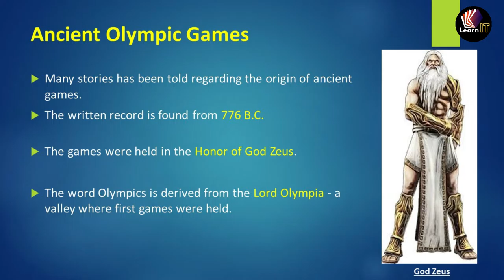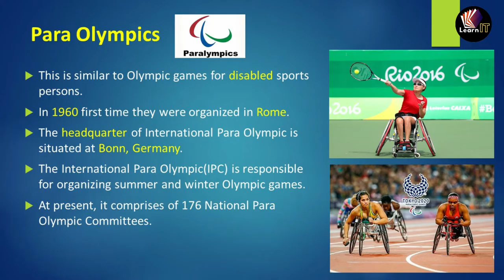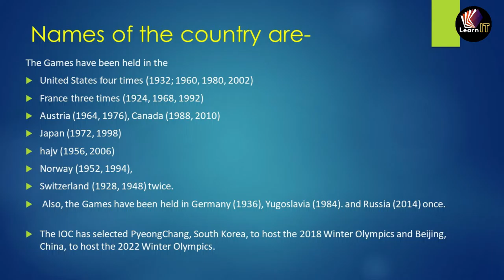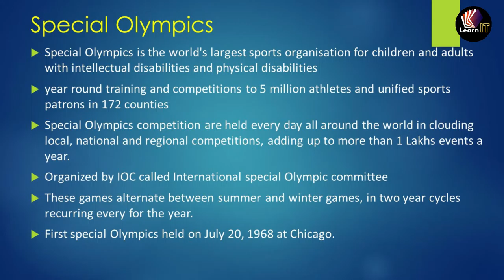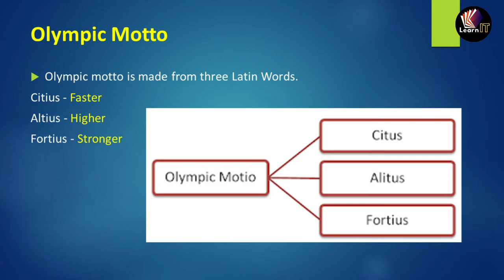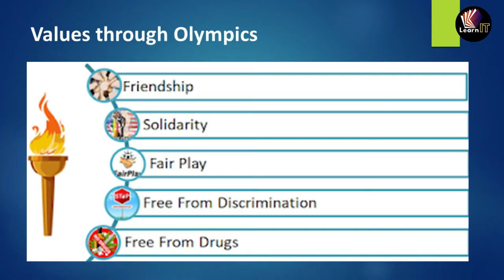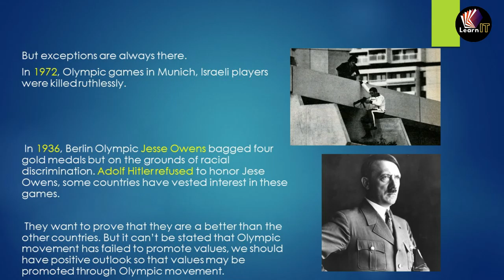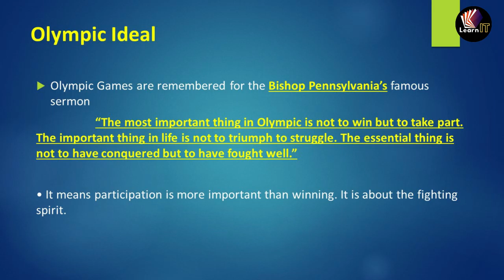OLYMPIC MOVEMENT | XI | Topic 1 | UNIT 2| in HINDI | by SUMIT SIR | LearnIT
Hindi audio chapter name OLYMPIC MOVEMENT  topics included are
Olympics, Olympics ideal, Olympic symbol, international Olympic committee, god Zeus, Indian Olympic Association, fair play objectives of IOA, Olympic movements